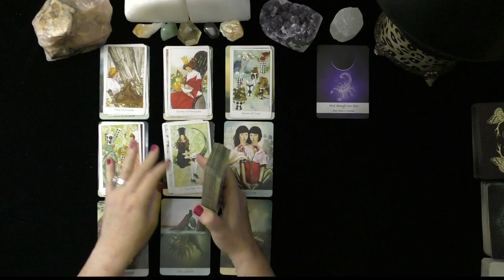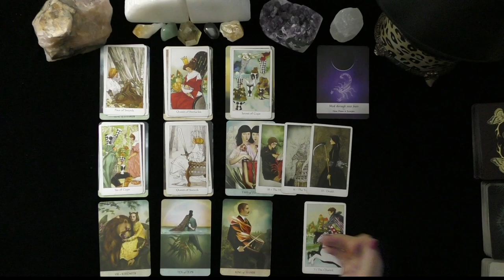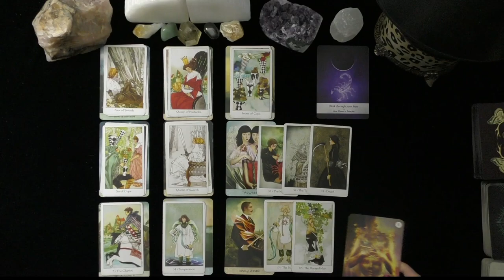PISCES~UNUSUAL FIERY PASSIONATE LOVE!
PISCES~UNUSUAL FIERY PASSIONATE LOVE!~LOVE TAROT, JULY, 2021, TODAY, TIMELESS LOVE READING, DAILY ASTROLOGY
DONNA WILDER-HART
5 INDEPENDENTLY VETTED READINGS SINCE 2007

OPTIONS INCLUDE:
20 MINUTE VIDEO READING: LOVER'S THOUGHTS FEELINGS, INTENTIONS, & ACTIONS $ 60.
25 MINUTE EX-RETURN VIDEO READING?  $ 75.00
20 MINUTE TELEPHONE READING $ 60.
30 MINUTE EMERGENCY (GUARANTEED WITHIN 24 HOURS OF YOUR PURCHASE TIME LOCAL TO ME. $180.